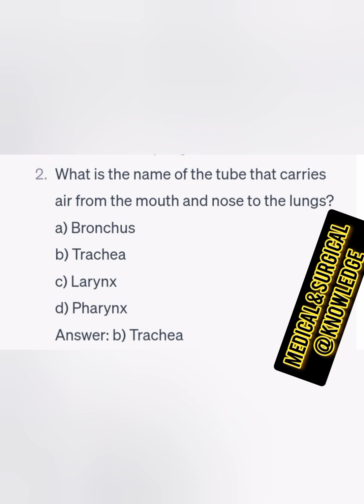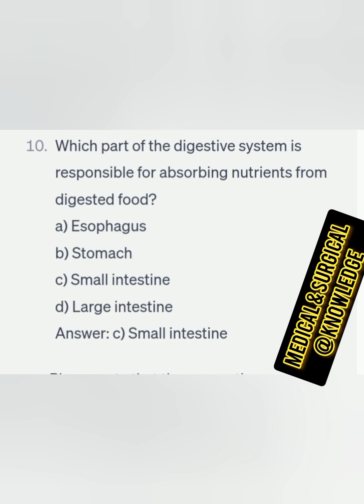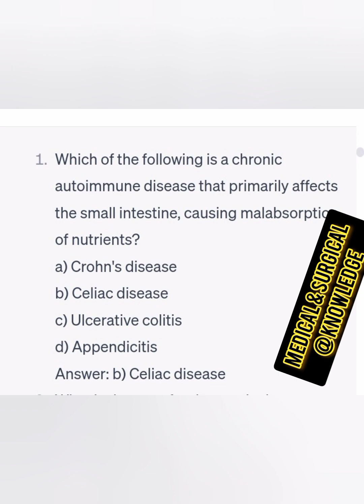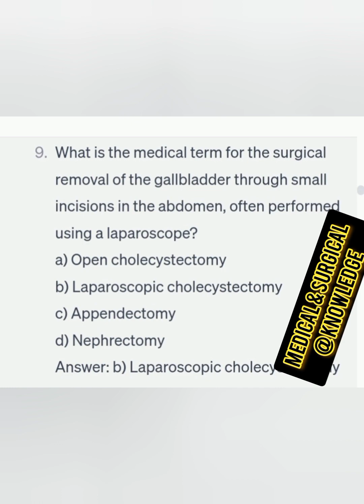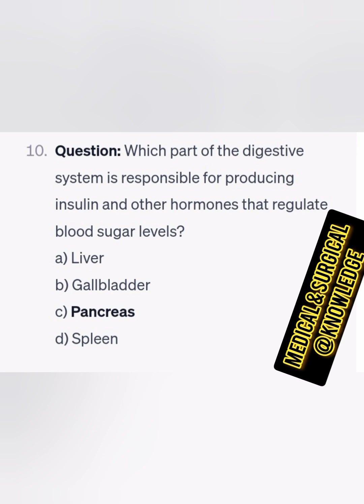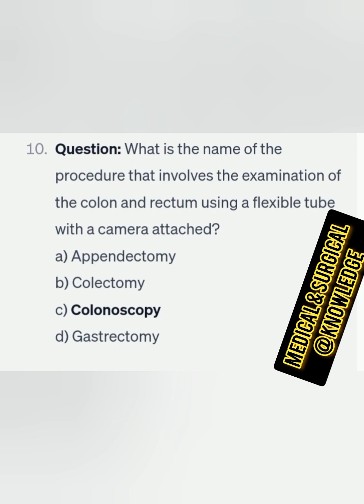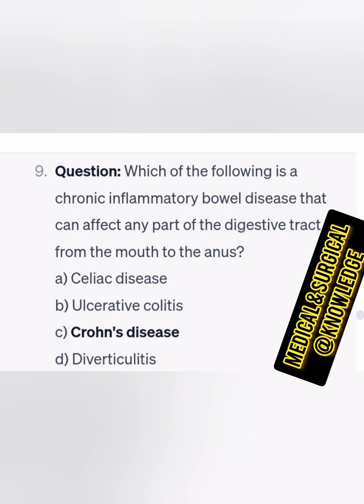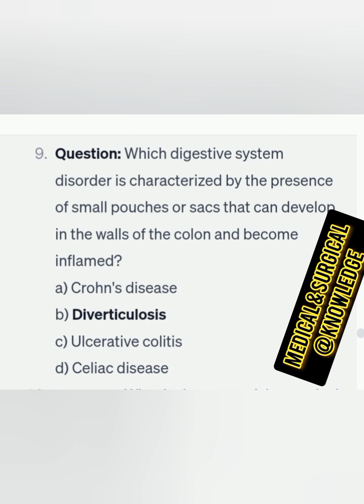AIIMS NORCET 5 MHSRB GOVT NURSING EXAM IMPORTANT MCQ'S WITH ANSWERS.